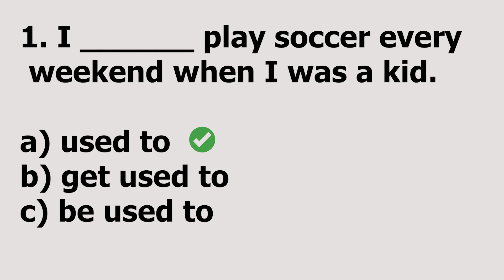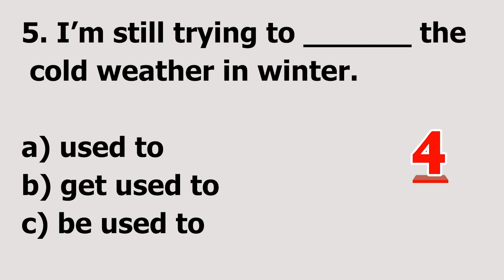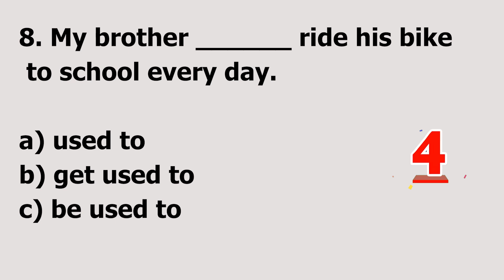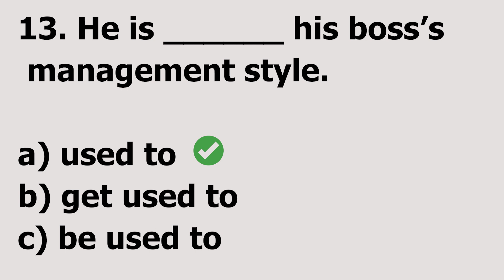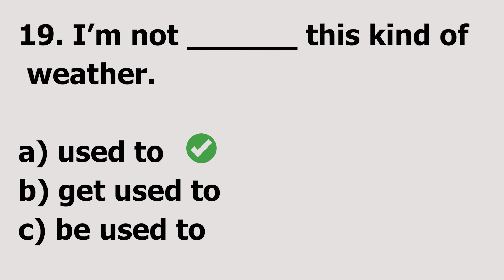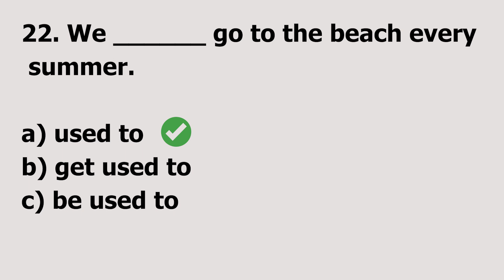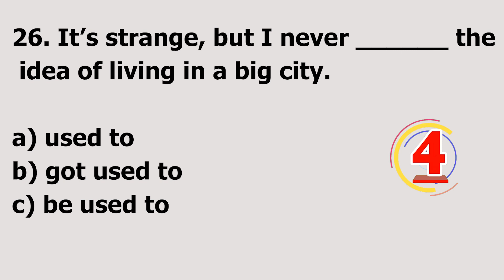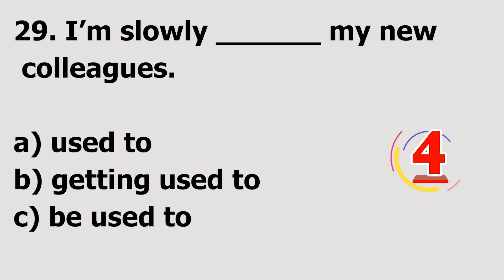If You Score 30, You Are a Winner!